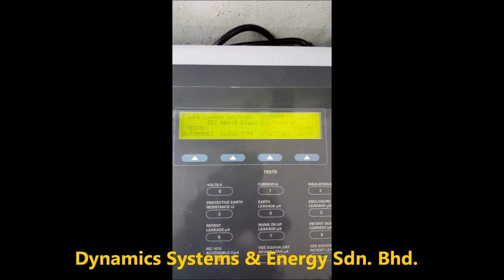Smart Fluke Meter Successfully Repaired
Successfully repaired by Dynamics Systems & Energy Sdn. Bhd.